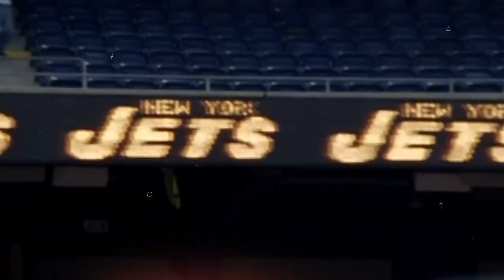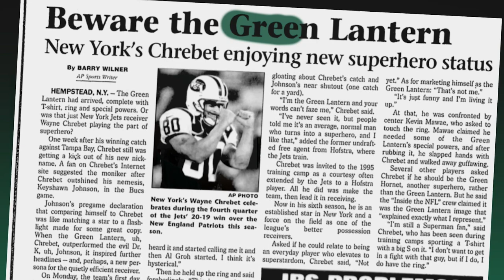In The Pocket With Vinny Testaverde | Episode 2 Featuring Wayne Chrebet | The New York Jets | NFL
In episode two of In The Pocket, host and former Jets quarterback Vinny Testaverde reunites with former wide receiver Wayne Chrebet to talk about their time together as teammates on the New York Jets.